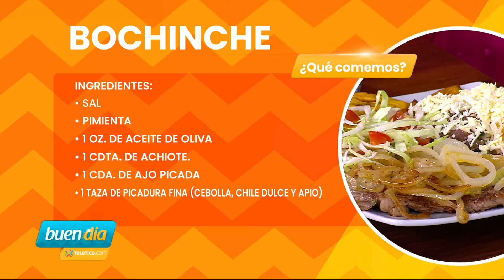Receta de bochinche